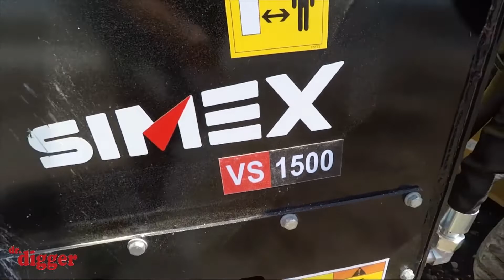SIMEX VS1500 Screening bucket for Loaders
What is the 𝗶𝗻𝘀𝘁𝗮𝗻𝘁 𝗰𝗵𝗮𝗻𝗴𝗲 𝗼𝗳 𝗼𝘂𝘁𝗽𝘂𝘁 𝘀𝗶𝘇𝗲 in Simex VSE screening buckets?
Simex patented rapid variation system, by a control in the operator cabin, allows the shafts to be instantly distanced and closed from each other in order to rapidly change the particle size of the screened material.
This guarantees speed of execution, versatility (being able to work on different materials) and a considerable saving of time. In fact, there is no downtime due to the spacing operations of the shafts for the particle size change, as happens in traditional technologies.

Transforming the way you use your machines